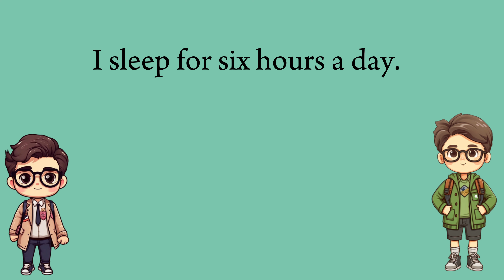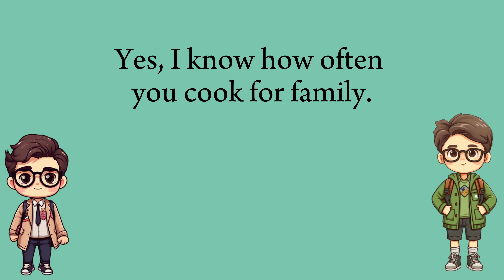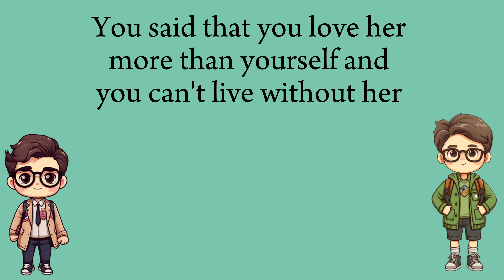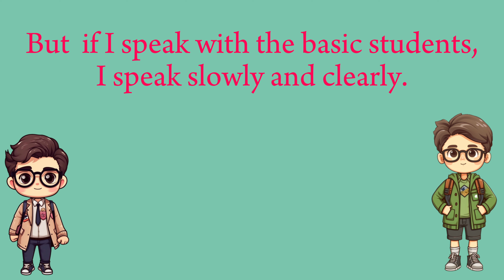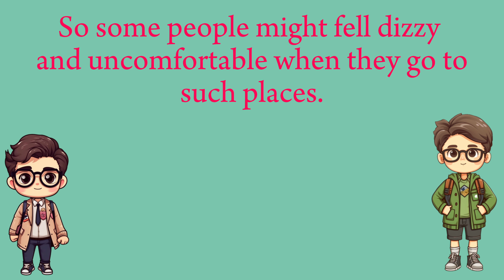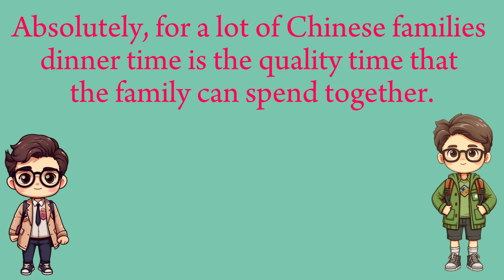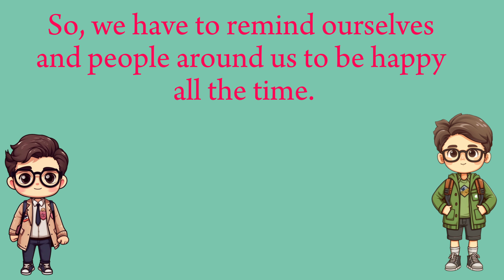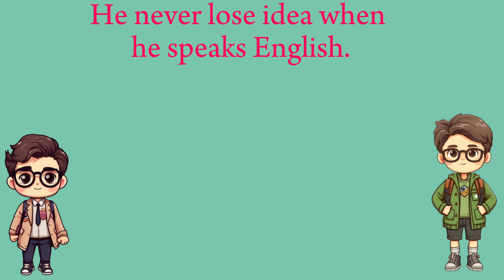1.5 Hours Of Daily English Conversation Listening And Speaking 🙊🙊🙊🙊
Improve your business English skills with these useful conversations. Perfect for professionals looking to communicate with confidence in the workplace. Watch now!

englishvocabulary story